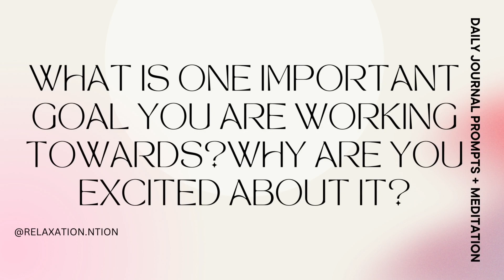DAILY JOURNAL PROMPTS + MEDITATION [15 Minutes of Meditation + Journaling]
Is it time to sit back and meditate and think about the week. Whether it was good or bad, it is time to reflect and write down how this week felt. With guided weekly journal entries these 15 minutes will help you decompress and unwind from the previous weeks' pressures.